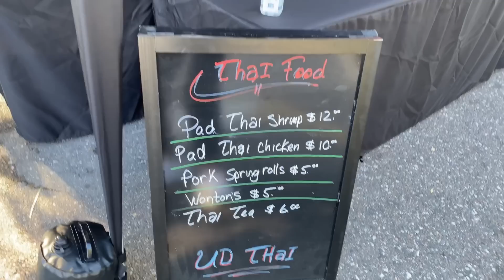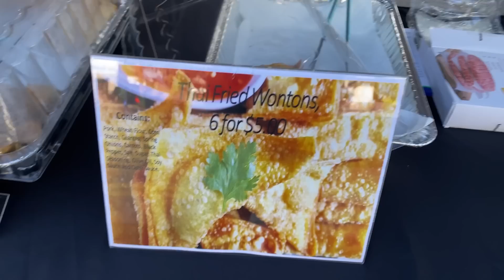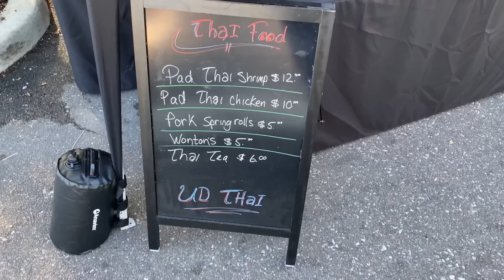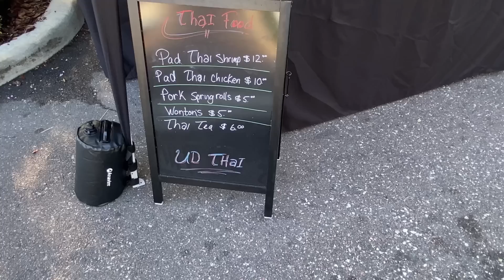ขายผัดไทย ที่ตลาดนัดเมกา